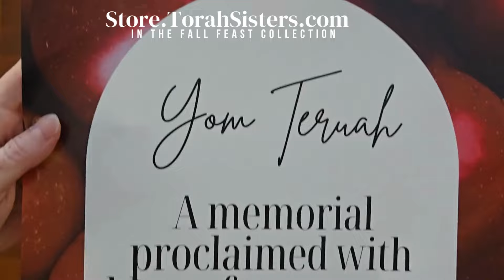Fall Feast Posters! Mailed To Your Home!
Look at the gorgeous new Fall Feast Posters for 2024. I'll mail them to your home!

It's not too early to start getting excited for the Feasts and getting the things you'll want. When these sell out, they will be gone forever. I won't print more.